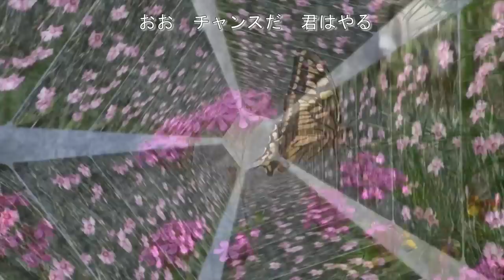君の応援歌 OLYMPIC なでしこジャパン 応援編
今夜　ブラジルと戦うなでしこジャパン　OLYMPICの晴れの舞台　応援songです

以前のファイル　パソコンもシーケンスソフトも変わって　、元のファイルが起動せず　苦肉の策で　作っていたカラオケmp3に歌をのせて･･･････急遽制作です　細かい部分は　もう見切り発車
ともあれ、今夜に間に合わせました　ちなみに　蝶が盛んに取り付いていた花は　庭の「虫取りなでしこ」です
普通のなでしこも　近所で撮っていた写真がありました

　なでしこジャパン　p( ´∇｀ )q ガンバッテネ